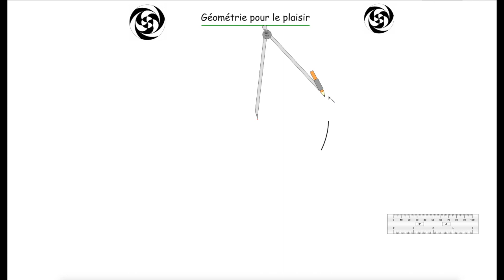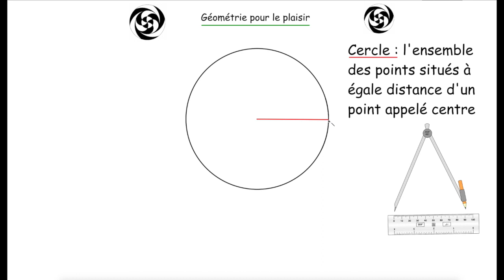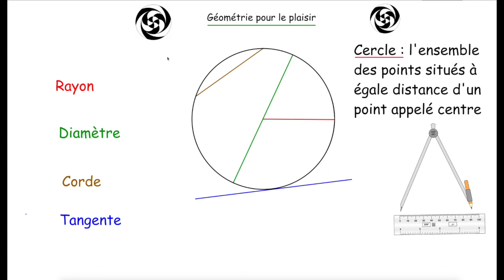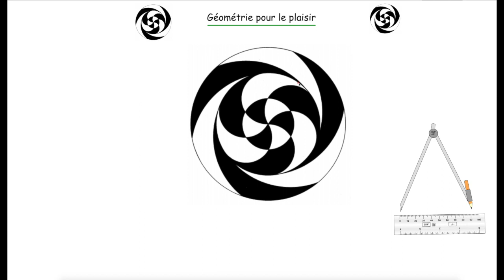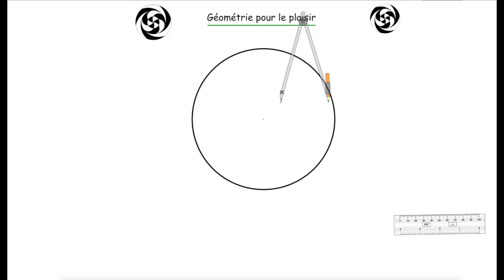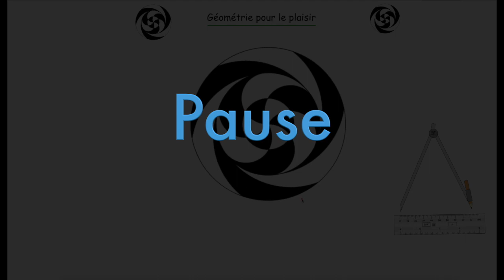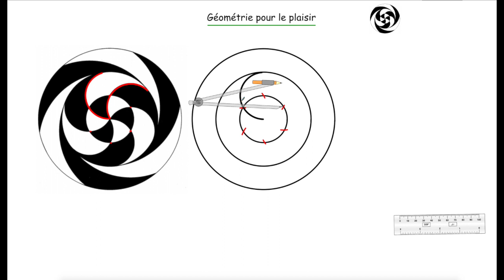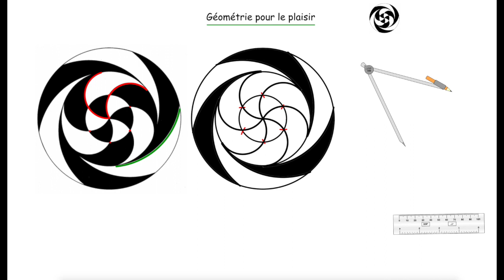Géométrie : Cercles et arcs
Cartable Production